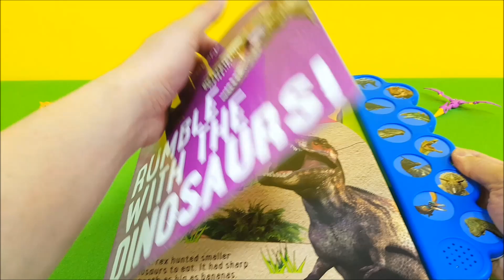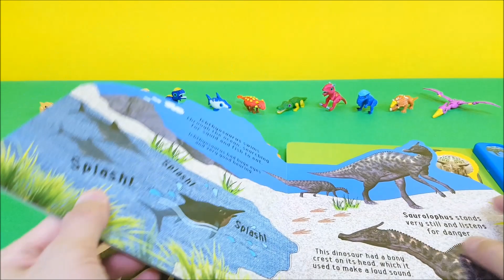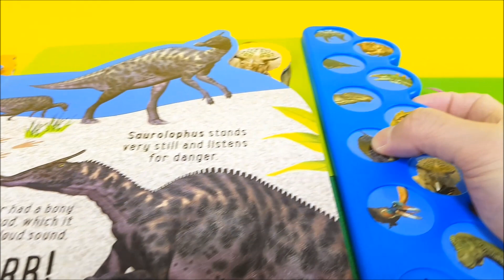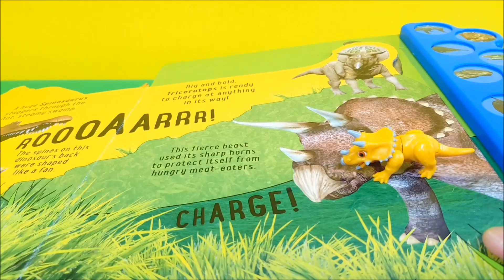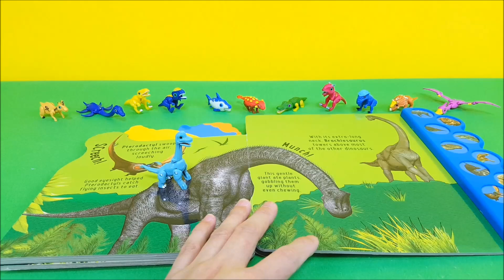공룡 사운드북 공룡메카드 티라노사우루스 브라키오사우루스 스테고사우루스 트리케라톱스 장난감 소리 듣기 Dinosaur Sound Book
공룡 사운드북 공룡책을 소개하고 공룡메카드 티라노사우루스 브라키오사우루스 스테고사우루스 트리케라톱스 장난감 공룡 음향을 들어 보는 영상입니다.